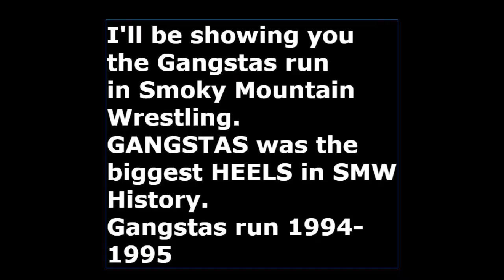Gangstas intro video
This video will be showing you some of the best Smoky Mountain Wrestling pictures of New Jack and  Mustafa Saed better known as THE GANGSTAS. THE GANGSTAS was the best HEEL team in SMW history and drew more heat then any wrestler to ever wrestle for SMW.